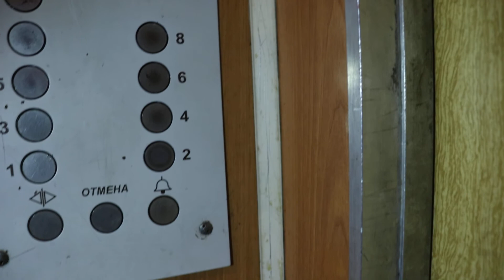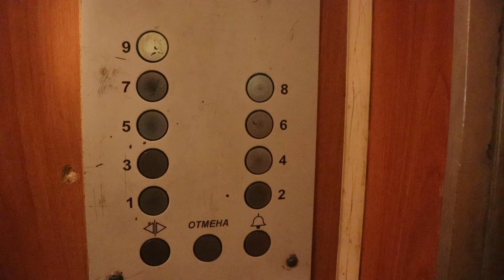Лифт Самарканд в очень жуткой 9 этажке. (1978 г.в) Скорость 0,71 м/c, Г/П 320 кг.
Очень жуткий убитый подъезд. + Лифт обоссан
‎22 ‎января ‎2022  ‎г., ‏‎16:45:02
Г.Ульяновск, улица Варейкиса, 2, Подъезд №1
Капитальный ремонт, год проведения: 2019